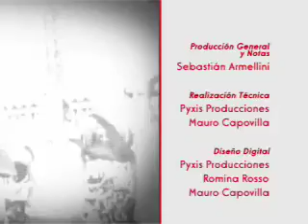03 - 12 mayo 2010.mov